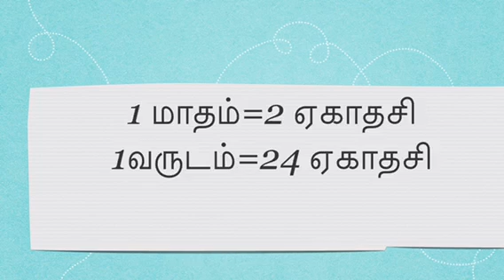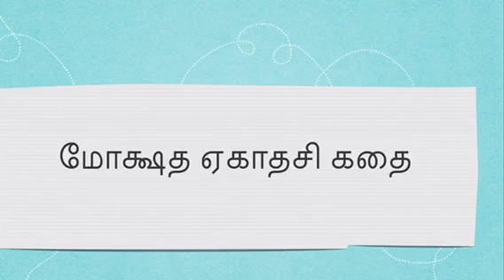Vaikunta Ekadasi story|Tamil|children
This video describes the important stories of Vaikunta Ekadasi.Vaikunta is the place where the God Vishnu lives.Ekadasi is the 11th day from amavasai or pournami.God likes the month margazhi.so,the ekadasi story starts from margazhi and it is explained clearly.Different names of Vaikunta Ekadasi are Mokshada ekadasi and Mukkoti Ekadasi also explained by story.sorgavasal story also told .so,we understand the importance of this festival.